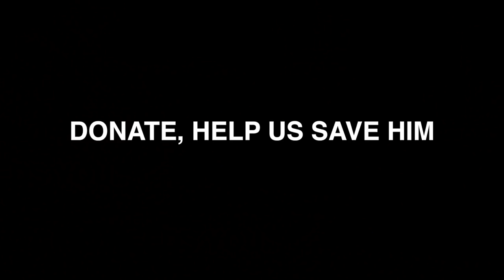GINO´S CALL FOR HELP... WITHOUT YOU HE WILL NEVER WALK AGAIN !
Gino was found on the side of a busy road. He had multiple fractures
and cried from pain at the slightest contact.
Since then, Gino has not stopped fighting. We first operated his femur
and tibia and everything went well, but a few days later he came down
with parvovirus and nearly died.
GINO is a fighter. HE WON THE FIGHT AGAINST PARVO!! HOW WE HAVE TO OPERATE HIS HIP.
GINO NEEDS YOU... WITHOUT YOUR HELP HE WILL NEVER WALK AGAIN!